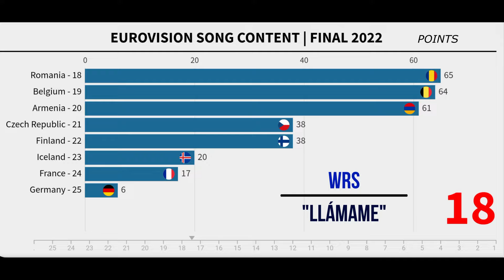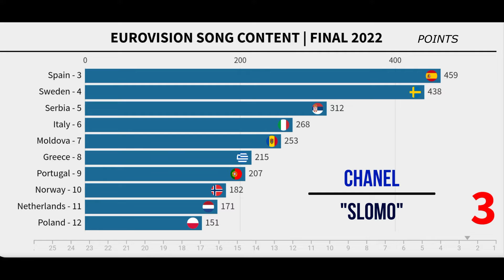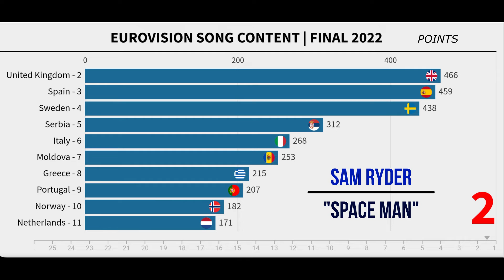Eurovision Song Contest 2022 | The Final | Ranking | Leaderboard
Eurovision 2022 final standings. The Eurovision Song Contest 2022 was the 66th edition. It took place in Turin (Italy) following the country's victory at the 2021 contest of Måneskin with the song "Zitti e buoni".

The final took place on 14 May 2022. Twenty-five countries participated in the final, with all forty participating countries eligible to vote.
Voting system: each country awards two sets of 12, 10, 8–1 points to 10 songs: the first from a professional jury, the second from viewers.

Participants of the Eurovision 2022 Final (artists and songs):

- France- Alvan and Ahez "Fulenn"
- Italy - Mahmood and Blanco "Brividi"
- Azerbaijan - Nadir Rustamli "Fade to Black"
- Belgium - Jérémie Makiese "Miss You"
- Greece - Amanda Georgiadi Tenfjord "Die Together"
- Iceland - Systur "Með hækkandi sól"
- Moldova - Zdob și Zdub and Advahov Brothers "Trenulețul"